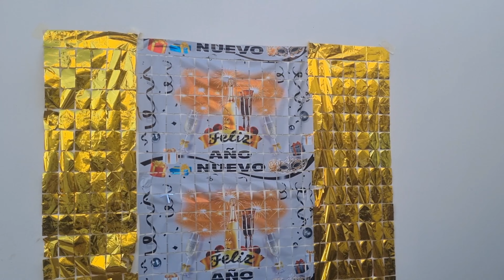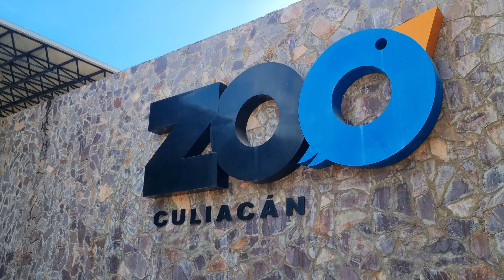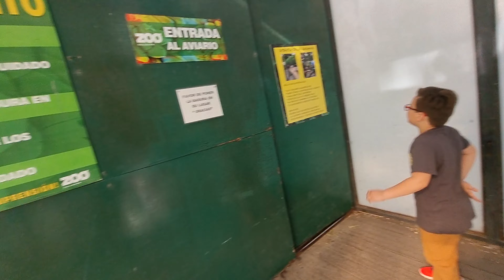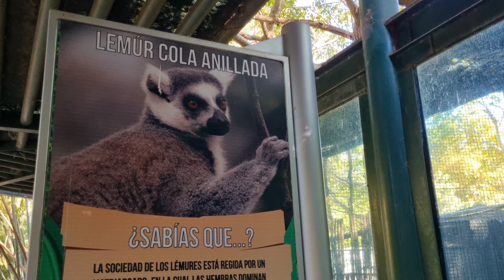‼️Nuevo Integrante❤️Nuestra Familia Crece‼️/🥳Fin de año en Guamuchil🎉/🐆Zoo Culiacán🦒familialatina